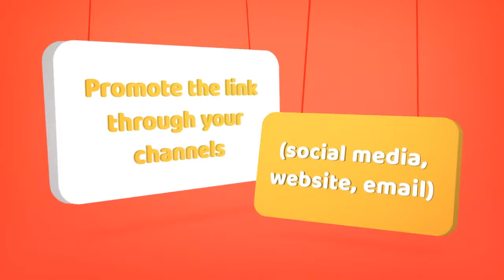Become a WarmZilla affiliate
A short explainer video on how to become a WarmZilla affiliate and join our fantastic team in providing fitted boilers to the U.K.

We save our customers time and money, making us a popular choice for boiler installation in the U.K.

If you're interested in becoming an affiliate to find out more.